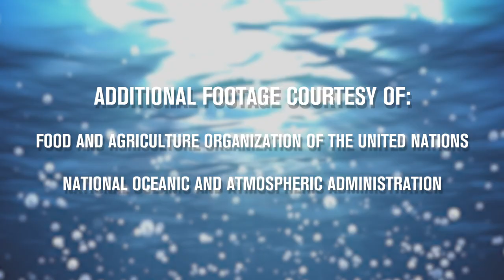Exploring Sustainable Seafood– Ep1 Sustainable Seafood: The Head, the Tail, and the Whole Darn Story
The Aquarium’s Seafood for the Future program joins researchers and experts to discuss the need to expand the lens through which we discuss sustainable seafood. The panelists discuss seafood’s role in food systems and helping society to address climate change, the need to look at seafood production systems as opposed to just fishers and farmers, and much more.

The following panelists are featured in this episode:

• Robert Jones, The Nature Conservancy
• Michael Tlusty, PhD, University of Massachusetts, Boston
• Peter Tyedmers, PhD, Dalhousie University

for speaker bios and additional resources.